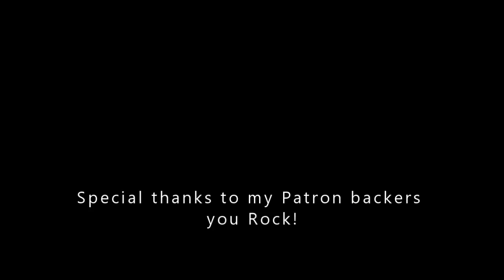LVO 2018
Hi guys welcome to the road to the LVO 2018, in the first of this short series on my journey to this amazing event. follow my progress. let me know what I should be taking .